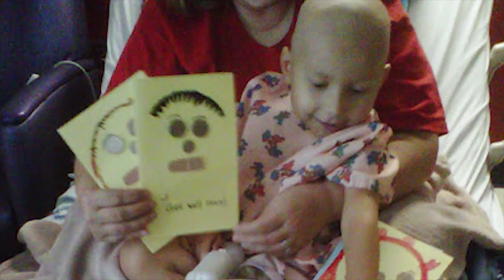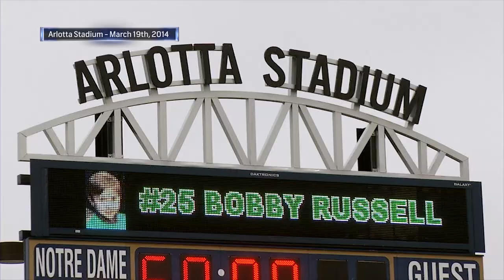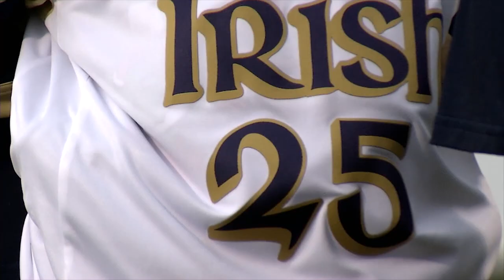Fighting Irish Fight For Life - Bobby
The emotional and inspirational relationship between Women's Lacrosse's Katherine McManus and her Fighting Irish Fight for Life Teammate Bobby.